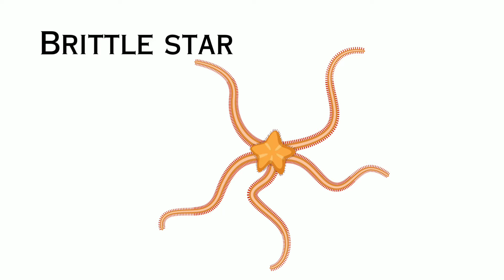Sea animals name in english / Sea animals video for kids / Marine or Ocean animals name